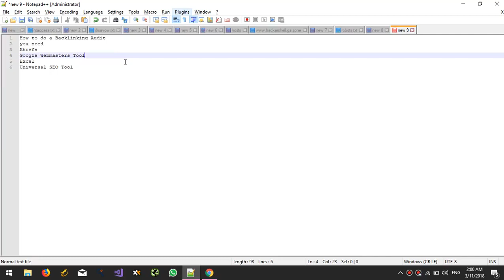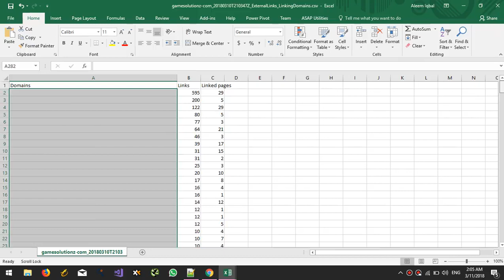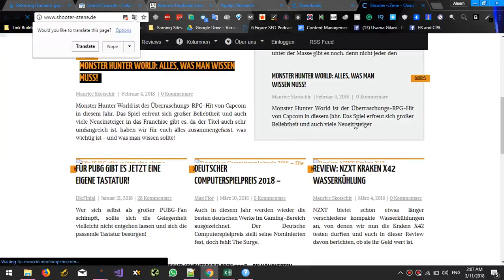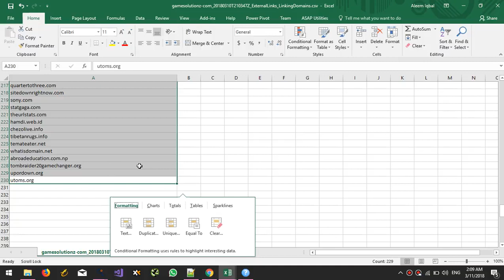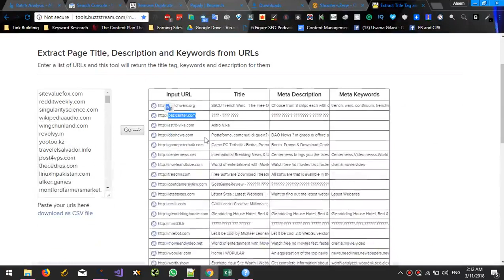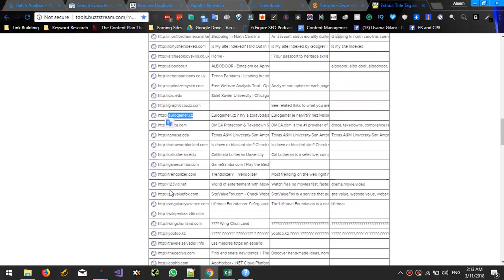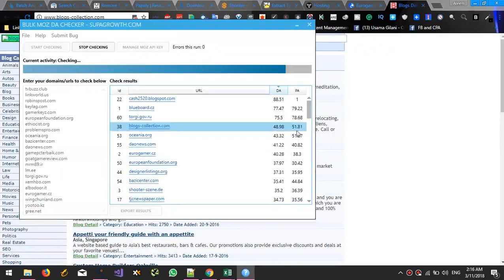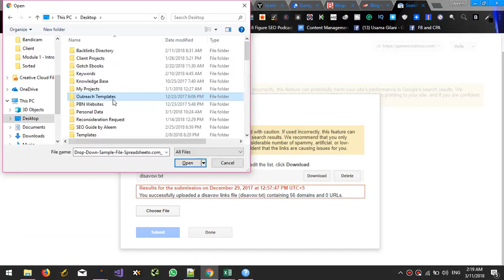How to do SEO Backlinks Audit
Here is a step-by-step guide to conducting an SEO backlinks audit:

Gather all your backlinks: Use a tool like Ahrefs or SEMrush to compile a list of all the backlinks pointing to your website.

Review the quality of your backlinks: Examine each backlink on your list to determine its quality. Look for factors such as the domain authority of the linking website, the relevance of the link to your website, and the quality of the content on the linking page.

Remove low-quality backlinks: If you find any backlinks that are low quality or irrelevant to your website, consider removing them. You can do this by contacting the website owner and asking them to remove the link, or by using the Google Disavow Tool to tell Google to ignore the link.

Monitor your backlinks: Use a tool like Ahrefs or SEMrush to monitor your backlinks on an ongoing basis. This will help you identify any new low-quality backlinks that may appear and take action to remove them.

Foster relationships with high-quality websites: In addition to removing low-quality backlinks, focus on building relationships with high-quality websites that are relevant to your business. This will help you earn valuable, natural backlinks that can improve your search engine rankings.

💥💥Video Chapters💥💥
00:00 Universal SEO Tool
00:48 Building Dofollow Comment Backlink
03:50 Building Dofollow Forum Backlinks
14:32 Ending